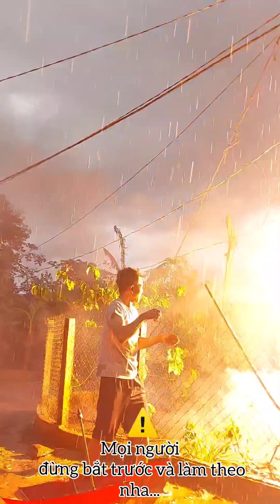Anh Chàng Liều Mạng Với Điện Đang Cháy Suýt Nữa Trả Bằng Tính M.Ạ.N.G | David Vlog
Anh Choàng Liều Mạng Với Điện Đang Cháy Suýt Nữa Trả Bằng Tính M.Ạ.N.G I David Vlog
- Cảm ơn mọi người đã xem video của David nhé nếu mọi người yêu quý David thì cho David xin 1 like và đăng ký để ủng hộ David nhé cảm ơn...